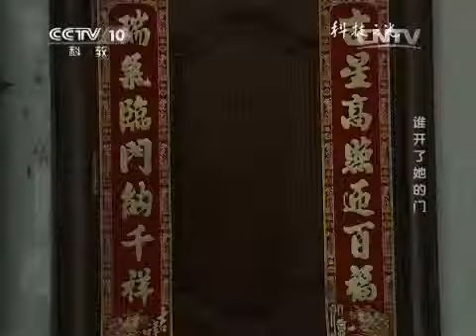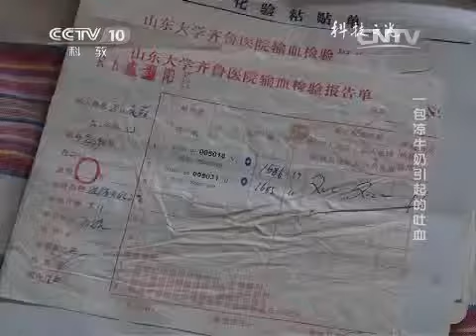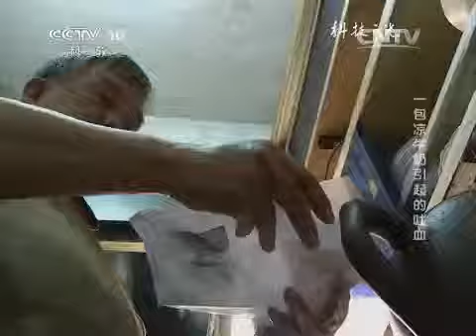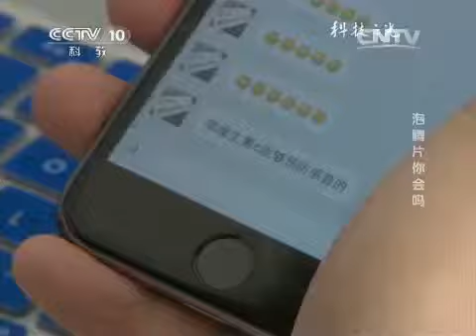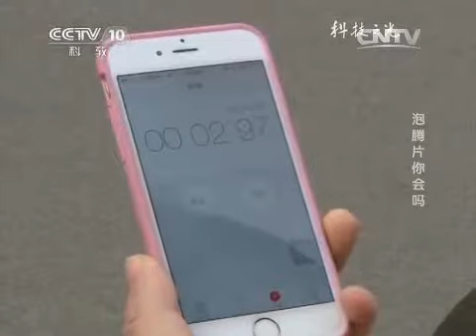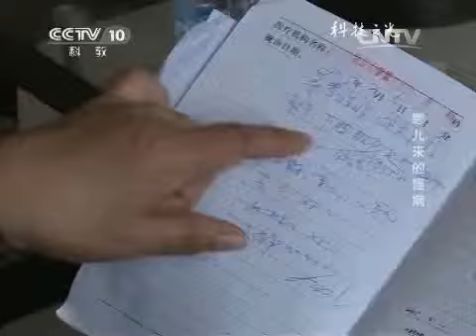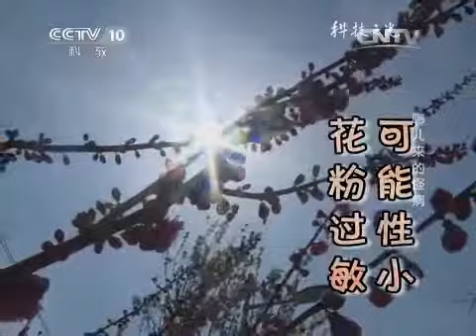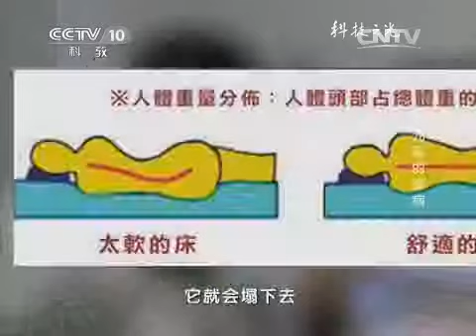20150511 科技之光